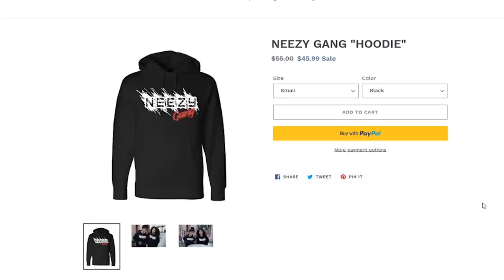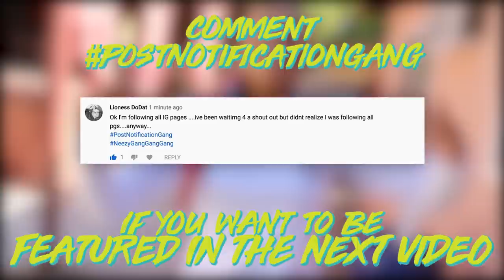Cooking My Best Friend Dog Food *Prank*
Pleas watch our ads so we can continue to make great videos!